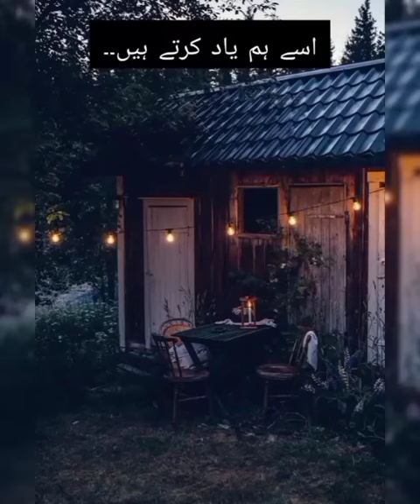shorts|usy kehna usy hum yad kertay hyn|viral shairi|sogwar shairi🌹💞💞💞🥹🌹